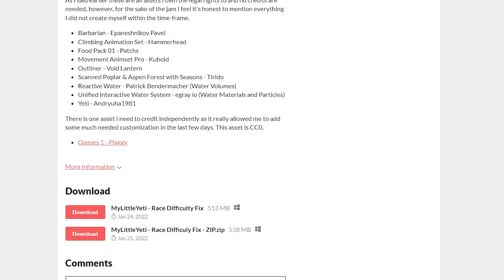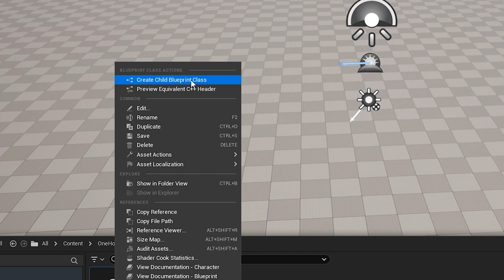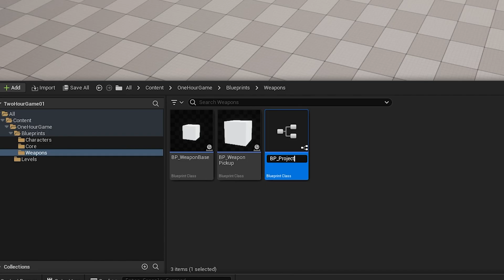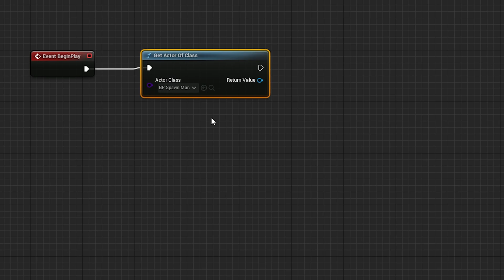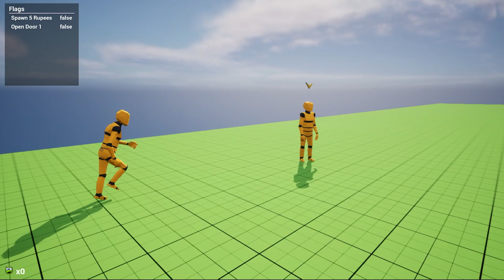Making a Game in One Hour In Unreal Engine 5!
Is it possible to make a game in Unreal Engine 5 in 1 hour? Only one way to know for sure!

// Chapters:
0:00 Introduction
0:32 Planning
1:03 Kicking Off
1:32 Issues Arise
1:52 Inheritance
2:05 Half Way There
2:23 Colliders?
2:34 Enemies!
2:50 Menus
2:59 Lose Condition
3:09 Spawners
3:18 Win Condition
3:36 Health Bars?
3:49 Time Up!
4:00 InDev Prototype
4:23 Conclusion
4:30 Outro

// Shilling
Is your wallet on fire and you need someone to hold your money?

// Notes
It took me longer to edit this video than I was expecting! I have a new, long series coming in the next couple months (finally) and this was something fun for the meantime.

I will feature any/all comments that ask for the idea I run with!

You're awesome!